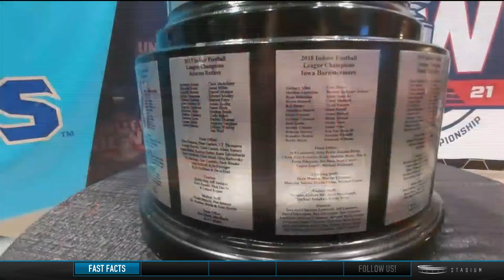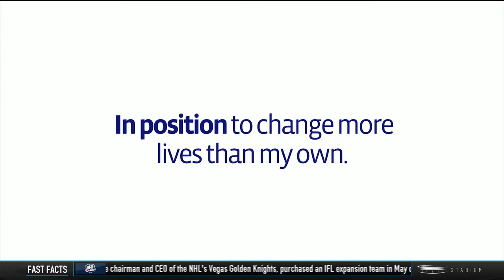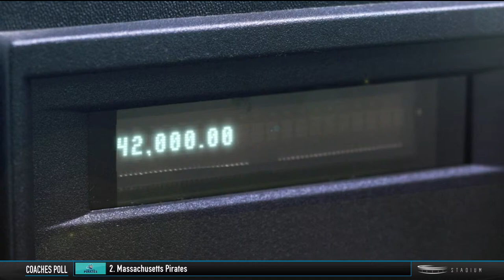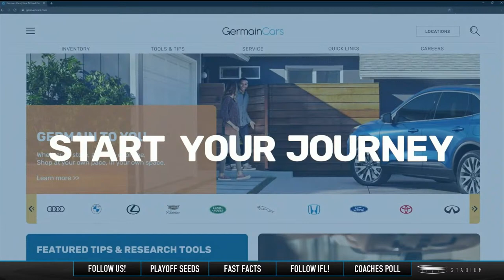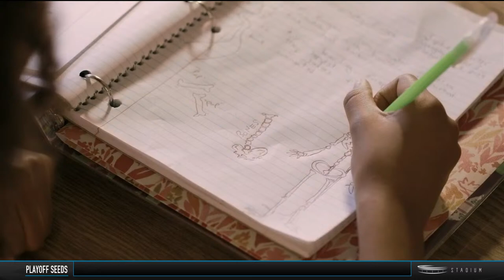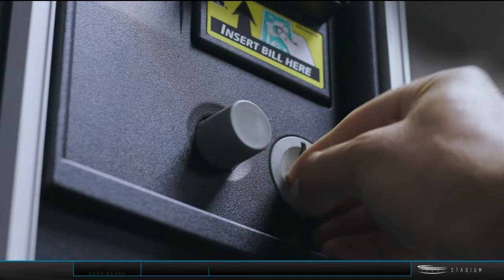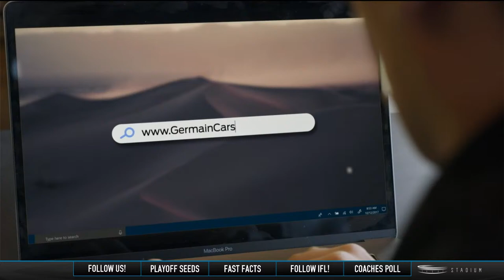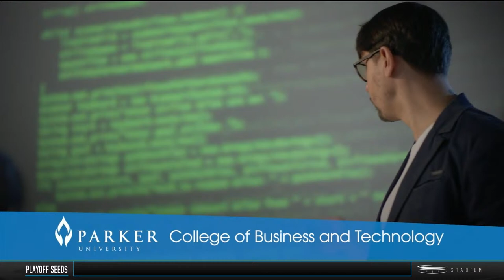The 2021 IFL United Bowl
The Mass Pirates and the Arizona Rattlers battle for the championship!